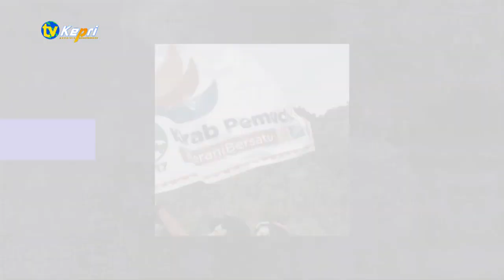TALKSHOW KIRAB PEMUDA TAHUN 2018 PART I - TV KEPRI